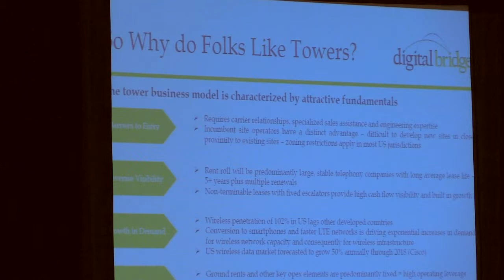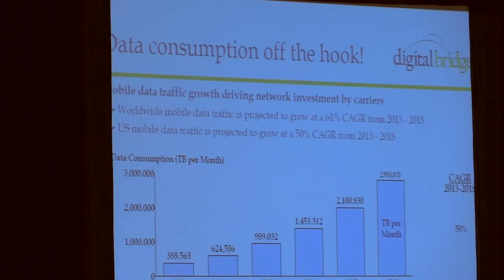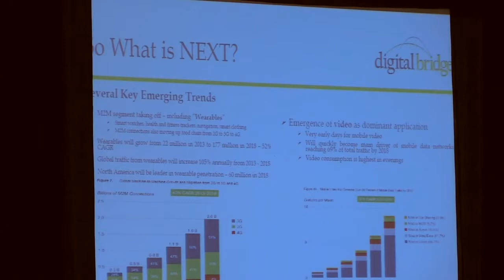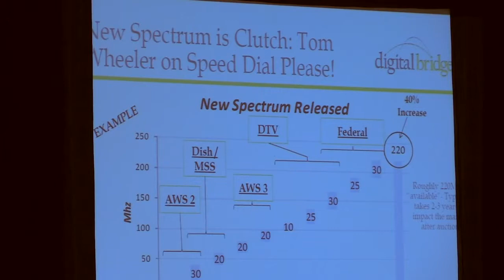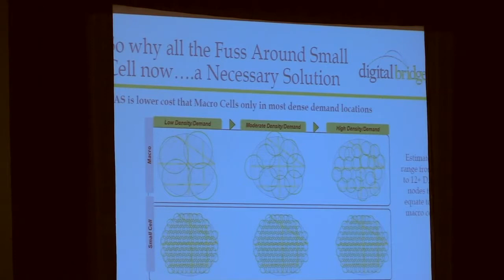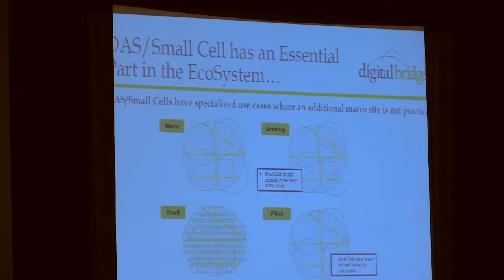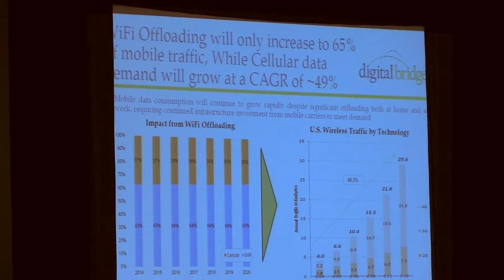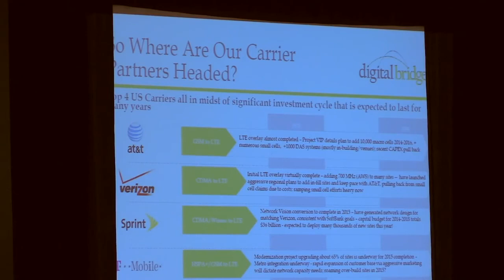▶ South Wireless Summit Keynote Marc Ganzi, CEO of Global Tower Partners YouTube 720p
By Joey Jackson from RCR Wireless News on March 20, 2015 Carriers, Cell Tower News, Network Infrastructure
CEO of Global Tower Partners, Marc Ganzi, gave a state of the union of sorts for the wireless infrastructure industry in his keynote address at the South Wireless Summit.
He spoke about the robust growth that is expected in the industry over the next few years as carriers try to keep up with the mobile data explosion.
According to Cisco, global mobile traffic grew 81% in 2013 and it appears that number is only expected to grow.
One of the main reasons for this bullish outlook is the rapid growth in M2M market that includes wearables and smart grids. The emergence of video as a the dominant driver of mobile data traffic is another huge factor adding to this unprecedented growth.
This is all good news for carriers and infrastructure builders, but it also comes with challenges.
Ganzi sees five options for carriers and infrastructure companies to keep up with demand. Those options include more towers sites, small cells, Wi-Fi, fiber to cells and data centers.
Access to capital is the one consistency between all these asset classes according to Ganzi.
Private equity is spending an enormous amount on small cell, fiber to the cell and data centers while backing away from towers.
Lenders, however, still prefer the stability of towers.
Prospects for new cell site demand is expected to see 45% annual growth.
Ganzi say, “If we really had no impact of improving spectral efficiency, if we don’t have more spectrum and we don’t have improvements in device technology, we go from having 300,000 cell sites in the U.S. to having a need for 4.3 million.”
This is a big problem because there is no way for builders to keep up with this type of demand.
Ganzi sees three areas that need to be addressed simultaneously in order to keep networks from being overloaded: new spectrum, better spectral efficiency and new towers.
New spectrum has been released and carriers have strong incentives to move consumers up the “food chain” of devices to improve spectral efficiency.
DAS and Wi-Fi offloading have been talked about to help take some of the load off of the network. DAS provides a cheaper alternative to towers in most dense locations while the suburbs remain a battle ground between DAS and tower. DAS helps to fight underlay and “fill-in” small holes in coverage.
Goolge has talked about Wi-Fi offloading as weapon of choice to avoid buying spectrum and building tower sites. With that, a lot of investors’ energy and attention is focused on Wi-Fi offloading.
Ganzi doesn’t believe the hype. He argues that consumers already use Wi-Fi and much of the offloading is already happening. More than 60% of mobile data usage is already Wi-Fi. That number is only expected to grow by 5% in the coming years.
But with all these option, Ganzi says towers are still preferred. He expects 80,000 macro-sites to be built over the next three to five years with all four major carriers spending on infrastructure for the first time since 1997.
This is no doubt good news for those who were in the room at the South Wireless Summit, but it also means they have a lot of work to do.